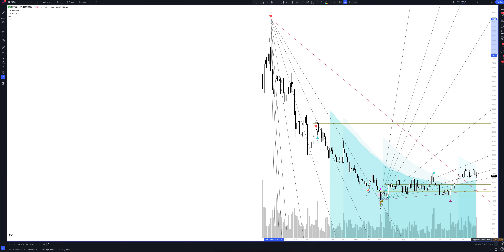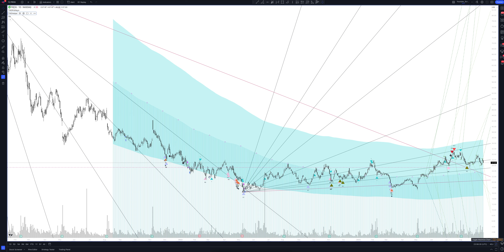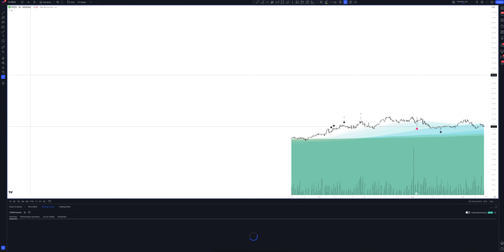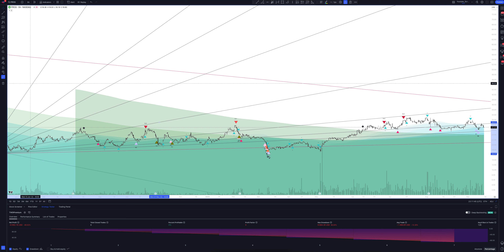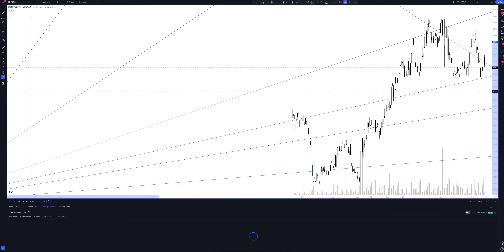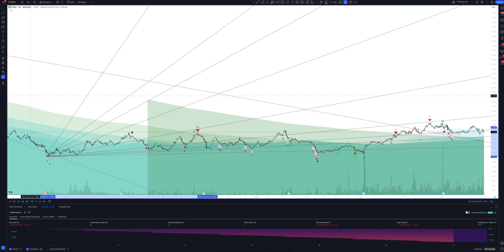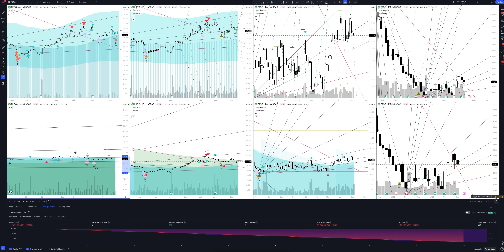JFrog Ltd. forecast, (JFROG LTD) analysis today and 2024. Jfrog Ltd Price prediction FROG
In this video you will see a complete overview and professional analytics of JFrog Ltd. on all time intervals, and also learn how to buy or sell JFROG LTD today and next week. Considering that we are analyzing monthly timeframes for FROG, this will help you make forecasts for any time interval. Whether you are a trader starting from scratch or an investment enthusiast, this video will definitely give you a complete understanding of the market situation.

If you are interested in the JFrog Ltd. price forecast for today and tomorrow, see the JFROG LTD analytics on the hourly interval.
If you are a trader and you are interested in the price forecast JFrog Ltd. for the day, look at the analytics JFROG LTD on the daily timeframe.
If you are an investor and you need a price forecast Jfrog Ltd for a week, look at the analytics JFROG LTD on a weekly interval.
If you are a professional investor and you are interested in the Jfrog Ltd price forecast for 2023, see the FROG analysis on a monthly interval.

All analytics are done using the professional trading indicator The Waved™ Premium. In it you will find trading signals for JFROG LTD, VSA analysis Jfrog Ltd, technical analysis FROG, divergence signals for FROG, review of trading patterns. And you will find out whether the price will goes up or down in the near future. JFrog Ltd. engages in the development of software products for the management and release of software updates. Its products include JFrog Artifactory, Pipelines, JFrog Mission Control, Xray, JFrog Distribution, and JFrog Container Registry. The firm's products are available as open-source, self-managed, and SaaS services on AWS, Microsoft Azure, and Google Cloud. Its services include consulting, in-person training, and certification services. The company was founded by Frederic Simon, Shlomi Ben Haim, and Yoav Landman on April 28, 2008 and is headquartered in Sunnyvale, CA.